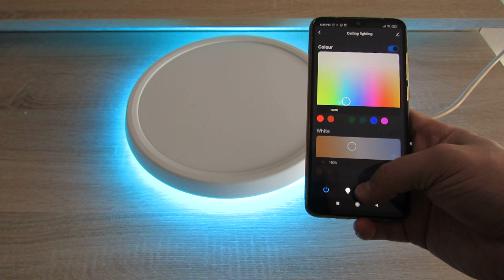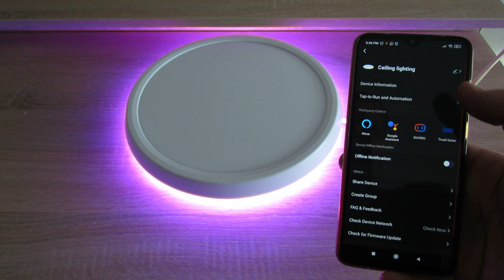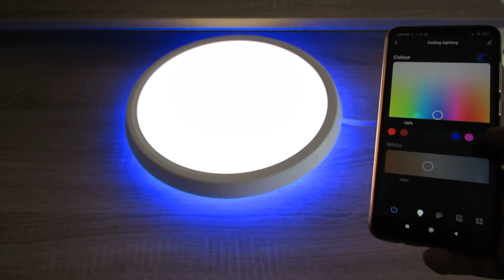BlitzWolf BW-CLT1 LED Smart Ceiling Light & BlitzWolf Android application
Coupon Price: $43.88 for CN warehouse (BG371add), $39.99 for CZ warehouse （BG0d1861）
Code: BG371add，BG0d1861
Warehouse: CN,CZ
EXP: 3.31